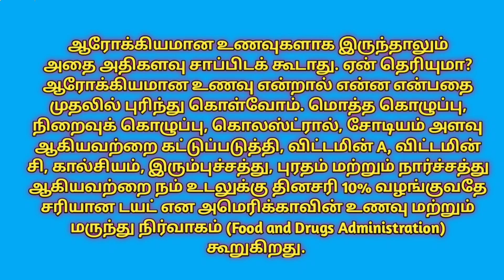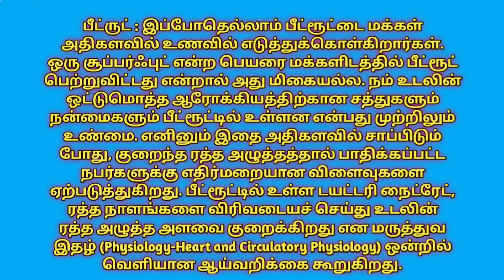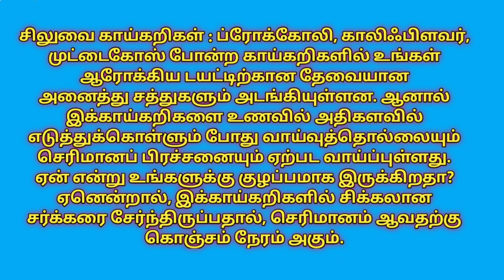இந்த 5 காய் கறிகளை அதிகமாக சாப்பிட கூடாது ஏன் தெரியுமா!? 🤔🤔share